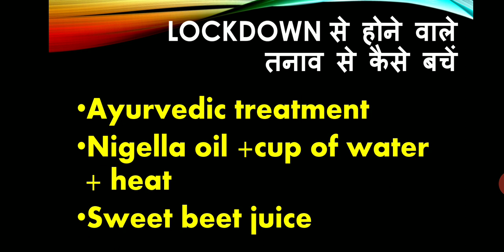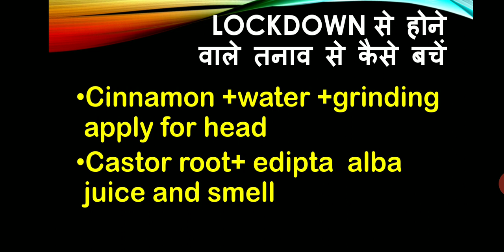lockdown से होने वाले तनाव से कैसे बचें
Hello my is Dinesh aur Main Yahan  per aapke liye medicine se related all video and yoga Ayurveda Siddha medicine video meditation aur drug which is available in market description and quality control quality assurance aapke liye related video please share Kijiye subscribe Kijiye aur Bell icon ko Dawai